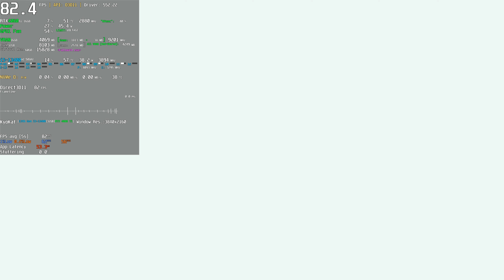[4K] Fallout 4 PC (Before the Next-Generation Update) FPS Performance - RTX 4060 Ti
Preset: ULTRA / No FPS mods *_RTX 4060Ti 16GB | i5-13400*_ Benchmark * Performance Test 60 FPS 4K Ultra Graphics | Steam / Xbox Game Pass for PC
Game: *_Fallout 4: Game of the Year Edition (No Next-Gen)*_ PC First Minutes Gameplay
Max FPS: 60 (82 if you have a 165Hz Monitor) [Can't turn vsync off, game speed increases if above 60fps] (i`m not using any FPS mod)
Game on SSD NVMe - Recorded with Nvidia ShadowPlay 60 FPS
*_(FPS loss when recording 4K: 10%~20%)*_

++ (Water Cooler Sangue Frio 2 (120mm) - Thermal Paste Arctic Mx-6)
+ RAM: 32,0GB (2x16) DDR4 - Dual-Channel @ 3200MHz
+ Games SSD NVMe R/W: 3.400 MB/s  3.000 MB/s
+ System: Windows 11 Home
+ Monitor: 32GN600-B Gamer LG UltraGear 32' (2560x1440@165Hz)

+ MSI Afterburner + Rivatuner Statistics Server + CapFrameX + Aida64 + HWiNFO + Intel PresentMon + Nvidia App FPS/Latency Overlay Benchmark